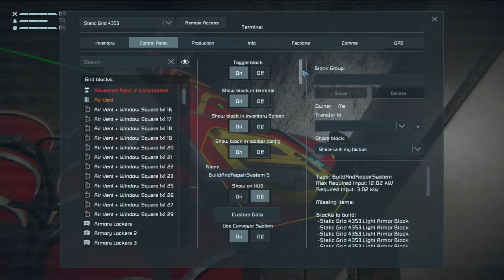Lets Play Space Engineers Modded Survival S3 Ep44 | Visitors Dealt With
Mod list for this series:

Simplified Furniture
Created by Eikester

Letters Mod
Created by Darth Biomech

Assertive Installations
Created by Splitsie, Pav

Defense Shields
Created by AutoMcDonough, DarkStar, nukeguard, [GSSF] Neimoh, Whiplash141

Ladder
Created by Digi

Reavers(Updated Behaviour)
Created by Meridius_IX / Lucas

Scarce Resources
Created by Chrido, Darian Stephens